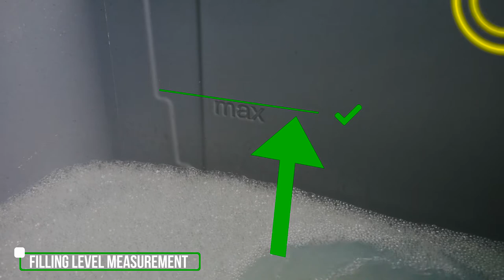What makes the BIO-CIRCLE GT-i parts washer intelligent?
Intelligent parts cleaning with the BIO-CIRCLE GT-i parts washer. Learn more about the advantages and technical details

The BIO-CIRCLE GT-i works with label-free cleaners that contain microorganisms. The advantage: When cleaning parts, oils and greases that are broken down by the microorganisms are removed. This ensures a long service life of the cleaning agent.

PARTS CLEANING IS BECOMING INTELLIGENT

To ensure that the cleaning performance is always optimal, the parts washer checks the following parameters:

- TEMPERATURE:
The temperature affects the performance of the microorganisms. The microorganisms have a temperature comfort zone that is around 41 °C – this is where they perform at full capacity. Temperature differences also indicate whether there is sediment at the bottom of the device, which can influence the cleaning performance.

- FILLING LEVEL:
Is there not enough cleaner in the parts washer? With an optimally filled device, you will obtain an optimum service life and your device will always be available.

- OXYGEN SUPPLY TO THE MICROORGANISMS:
The microorganisms need oxygen. Controlling the oxygen supply ensures that the microorganisms work efficiently.

If there are any discrepancies, you will be contacted by our customer service and all further steps will be coordinated with you.

With the parts washer, your work will always be:
- Economical
- Safe
- Convenient
 -Environmentally friendly
- Employee-friendly